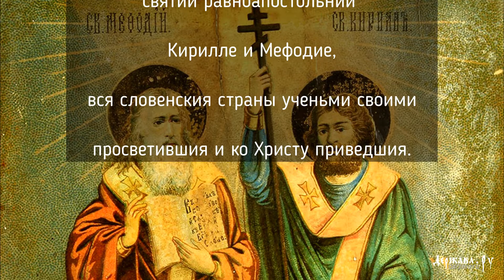Величание свв. равноапостольным Кириллу и Мефодию. Распев XVII века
Величание свв. равноапостольным Кириллу и Мефодию. Распев XVII века, исполняет Мужской хор "Согласие". Величаем Вас, святии равноапостольнии Кирилле и Мефодие, вся словенския страны ученьми своими просветившия и ко Христу приведшия.

Для желающих поддержать наш канал:
Webmoney-кошельки:
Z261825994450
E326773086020